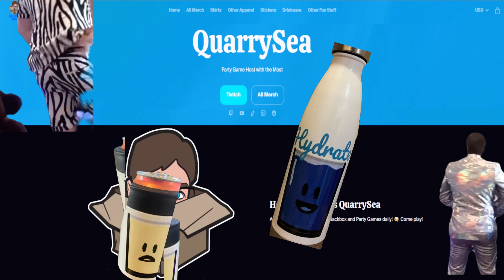QuarrySea Merch Store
GET YOUR OWN QUARRYSEA MERCH only at QuarrySea.com - Your one stop shop for all things QuarrySea!